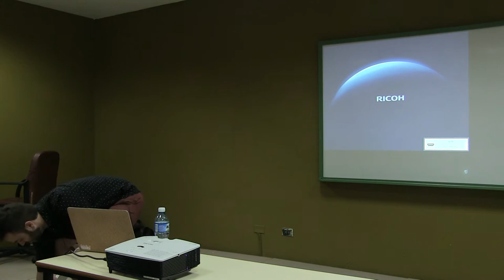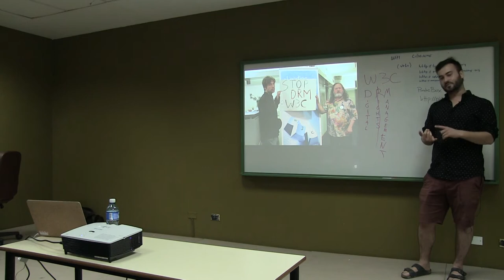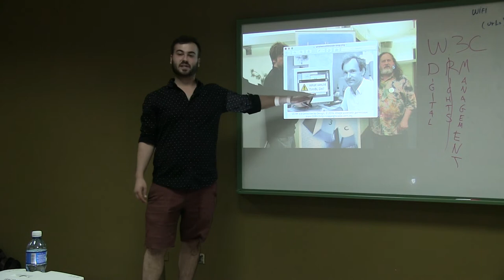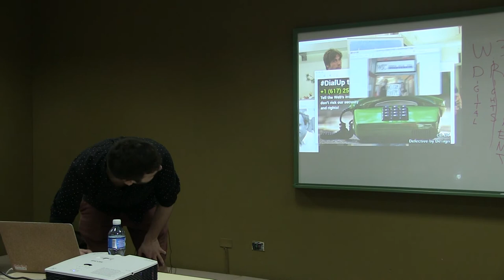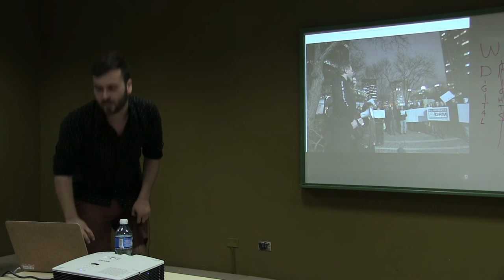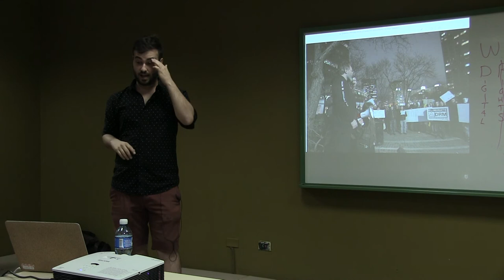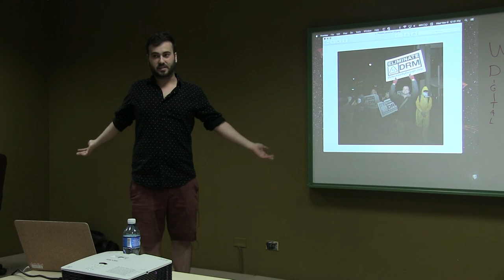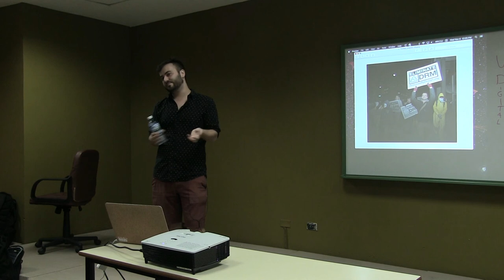How Richard Stallman and I failed to protect the web from the man who invented it - CubaConf 2017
Zak Rogoff